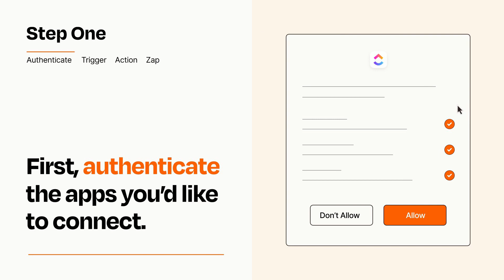How to connect Email Parser to ClickUp - Easy Integration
So you want to connect Email Parser to ClickUp? You can do it with Zapier!